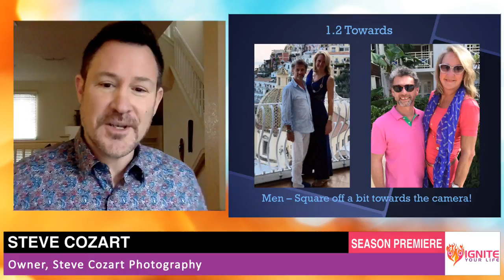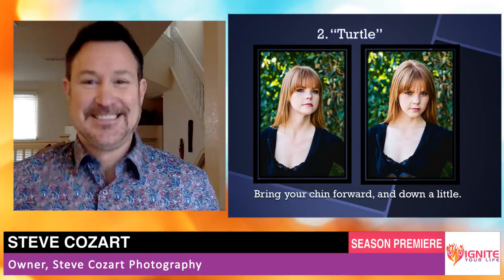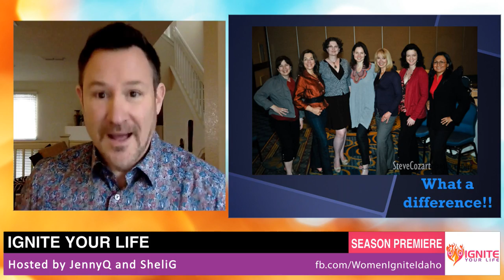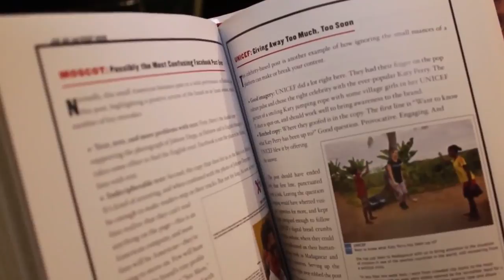Ignite Your Life, S1Ep001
Premiere episode of "Ignite YourLife", hosted by Jennifer Quinn and Sheli Yerkes Gartman.  Guest appearances by Amy Schmittauer, Terilee Harrison and Steve Cozart